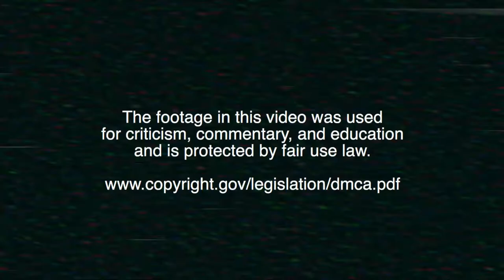Sanka: The Purse Owner 4 Experience (Compilation #1)